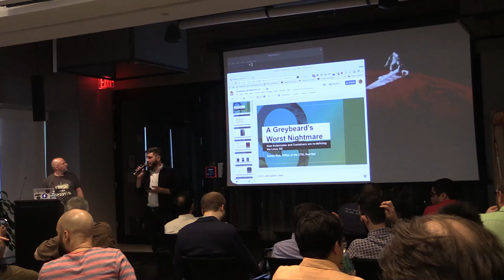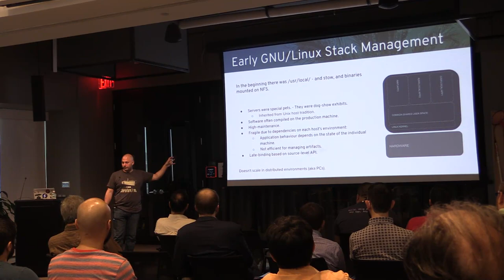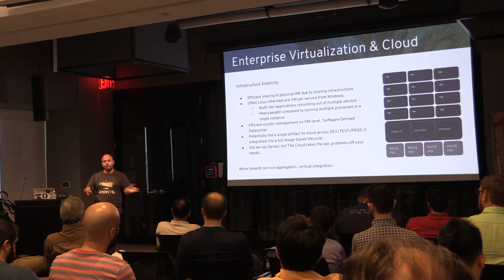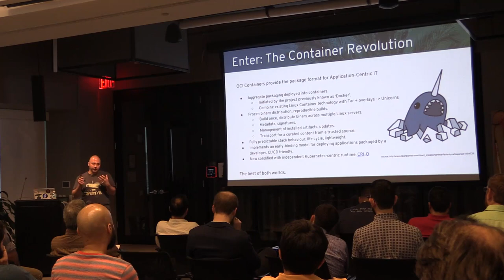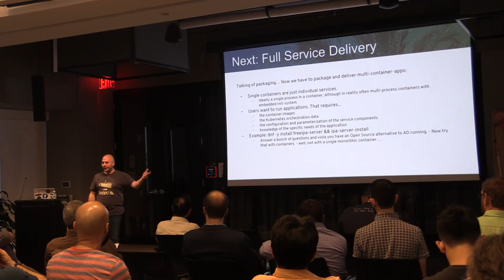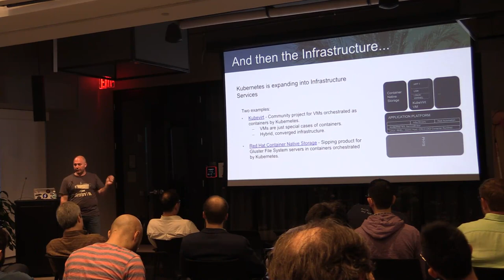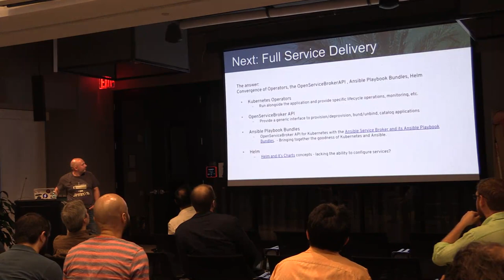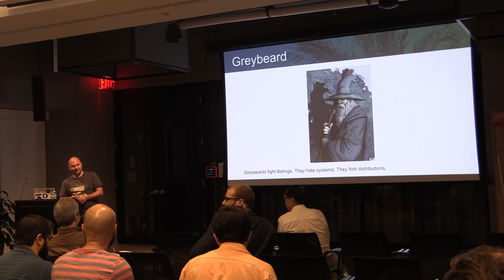NYLUG Presents: Daniel Riek -on- A Greybeard's Worst Nightmare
Containers and Kubernetes with the concepts of application-centric packaging, process isolation through Linux containers, and immutable infrastructure are shaking up the core traditions of today's GNU/Linux operating systems. We are challenging assumptions and approaches derived from the past 40+ years of UNIX tradition. The Linux distribution as we know it, is morphing into new concept of containerized, multi-instance, multi-user applications, which can be deployed in scale-out environments. In this session, we'll assess this new OS environment and take a look at the consequences this new OS model has.

Speaker Bio:

Daniel leads the Artificial Intelligence Center of Excellence in the Office of the CTO at Red Hat, which is tasked with advancing the adoption of AI across Red Hat's products, services and communities. Before that, Daniel most recently managed a cross-product group and was deeply involved in Red Hat's broader Container and Platform strategy. Daniel has been in the Open Source business since co-founding ID-Pro, one of the early Linux-startups in Europe in 1996. He lead Product Management for Red Hat Enterprise Linux from 2005 to 2011.